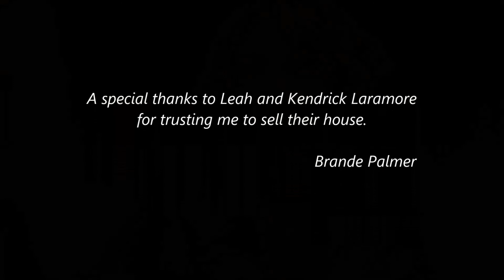Why hire a realtor to sell my house when I can do for sale by owner?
Why should you list your home for sale with a realtor instead of doing a For Sale by Owner? There are many benefits of hiring a real estate agent or realtor when you're ready to sell your home. Here are just a few. ONE - make more money. That's right - make more money. On average homes listed with a realtor sell for 13-18% more than homes listed as a for sale by owner. TWO - minimize the hassle of scheduling buyer showings. You don't have to worry about taking time off when buyers want to see your home == saves you time and money. THREE - ALL marketing is taken care of. Professional photography, MLS listing entry, Social Media, Open Houses, and more.
So in a nut shell - listing with a realtor not only makes you more money at the closing table. It also saves you time and money throughout the process.